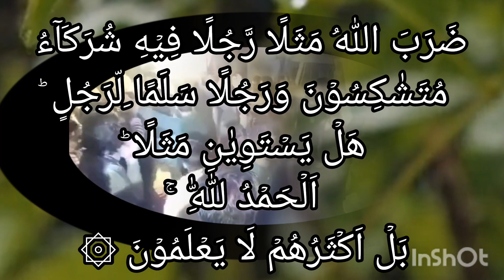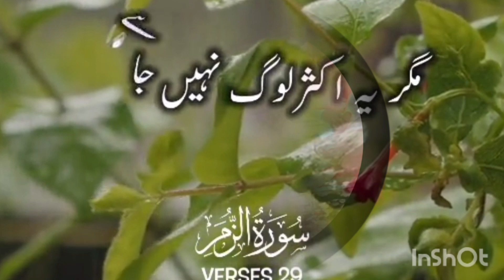آدمـــــــیت اور شخـــــــــصیت